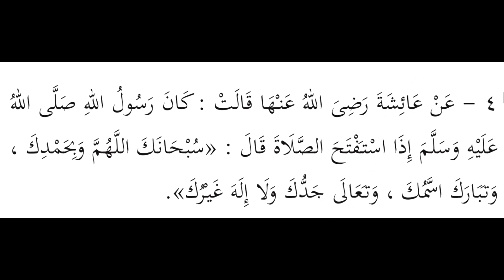ДУА "САНА". ЧТЕНИЕ СУБХАНАКЯ В НАЧАЛЕ НАМАЗА. НАМАЗ ПОСЛАННИКА АЛЛАХА МИР ЕМУ!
С уважением и добрыми молитвами🙏 имам села Шали Латыпов Тимур👳
Всем любви и добра!
По вопросам благотворительности и иной помощи:
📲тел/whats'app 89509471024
Благодарность за технические вопросы и консультации по видеомонтажу